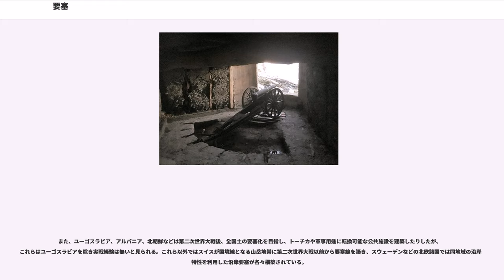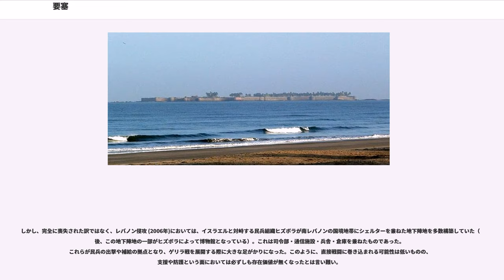要塞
要塞（ようさい）とは、外敵等から戦略上重要な地点を守る為に築かれた構築物。とりで（砦、堡、塞）、城砦（じょうさい）、城堡（じょうほ）ともいう。

軍事的な攻撃に対処するためには防御が必要である。したがって戦略的な緊要地形を保守するための防御の準備として、恒久的な築城が平時から行われることがある。このような築城によって建設された軍事的な施設はその構造、軍事的機能、耐久性などによって、通常の陣地と区別して要塞と呼ばれる。

要塞の形態は時代と共に変化してきたが、基本的な機能として、周辺住民を保護するための避難所、ある程度の戦術的な攻撃を排除する砦、そして複数の砦が機能的に体系化された戦略的防衛線がある。避難所は古代から中世までのいくつかの都市にも見られる機能であるが、要塞の原初的な形態でもある。砦はさらに施設の軍事化を進めたものであり、防御戦闘に必要な防壁や兵器を備え付け、指揮や兵站に要する施設が準備されている。戦略的防衛線とは砦を敵対勢力に対して横方向に連続して配置したものであり、中国の万里の長城、ローマの防衛要塞線が例として挙げられる。

古代では都市の防備として城郭や砦の類が建築された（→城）。近代以降では火砲が整備されてからの築城を指す。城壁で市街が囲まれ、城塞を持つ城壁都市が大陸で多く見られた。日本ではむしろ、市街を囲い込まない要塞的な城が基本となっており、市街を取り込む総構えをもつ城は多くない。

ルネサンス期を迎えてヨーロッパでは大々的に大砲が攻城兵器として使用されるようになり、城壁での防衛は次第に困難になっていった。イタリア戦争でこの大砲に対抗するための要塞建築法が一応の完成をみた。半月堡や稜堡を持つ星型要塞(初期の稜堡式要塞)である。これは攻撃正面を幅広くとり、また側面をできるだけ小さくすることで死角のない濃密な火網を形成できた。

永久築城は文字通り、軍事・交通・産業の要衝及びその周辺に恒久的に構築される。

永久築城の施設は時代・用途・地域によって様々だが、基本的には砲台、堡塁、トーチカ（特火点とも言う）、高射砲陣地、指揮所、観測所、弾薬庫、油脂庫、貯水・給水施設、通信施設、待機所、交通施設（地下トロッコなど）、医療施設等である。これらが全て構築されるとは限らず、任務と地域環境に拠る所が大きい。

近代以前の築城と近代の永久築城が異なる点は、それぞれの砲台・観測所・貯蔵庫等が比較的広範な地域に分散し、かつ有機的につながっている事である。故にこれらの分散した設備が陥落もしくは包囲され孤立すればその力を失う事になる。有事においては要塞には多数の兵員が存在する事になるが、平時は観測所などを除いて警備要員が詰めているのみという場合がほとんどだった。

内陸部における要衝や国境線地帯に築かれる永久築城。堡塁・トーチカといった接近戦用の施設に重きを置き、これらは塹壕、地雷原、迫撃砲陣地といった野戦築城で補強される事が多い。一般的な永久築城はこの陸戦要塞を主に指す。

平野や丘陵地帯では戦車等による機甲戦に対する堡塁や地雷原、戦車進行妨害物の設置を行ったり、山岳地帯においては比較的軽装備の山岳部隊に対する登頂の阻止を狙ったトーチカや堡塁を構築したりと様々なバリエーションがある。

領海内に侵入した敵の艦艇に対して砲撃・雷撃を加える沿岸地域や港湾、島嶼に構築される要塞。人工島を構築して砲台とするものは海堡と呼ばれた。長距離砲を備えた砲台が主体となり、旧戦艦・巡洋艦の大口径砲が使用される砲塔砲台もあった。また、沿岸要塞の大きな特徴としては、ソナーや対艦レーダーを備えており、機雷敷設設備や魚雷発射施設も構築される場合が多い。戦前の日本本土に構築された全ての要塞はこうした沿岸要塞であった。

対艦ミサイルが無い時代に敵艦隊の攻撃から重要都市や湾口を防衛したり海峡を封鎖するには大口径砲を備えた沿岸要塞が必要だった。

一般的に航空機の発達は前出の陸戦・沿岸両要塞においても高射砲陣地の構築をもたらしたが、防空要塞は防空任務を純粋に要塞化したものであった。

高射砲陣地、対空レーダー・聴音施設、指揮所、弾薬庫、シェルターなどを一体化させたもので、第二次世界大戦中のドイツ（ベルリン、ウィーン）にその為の「高射砲塔」が出現した。堅牢なコンクリートによって構築された一種のビルディングで、施設のほぼ全てが地上にあるのが大きな特徴である。

敵地上軍にたいする抵抗拠点としても使用された。

第一次世界大戦以前の多くの永久築城は石・煉瓦が用いられており、近代以...